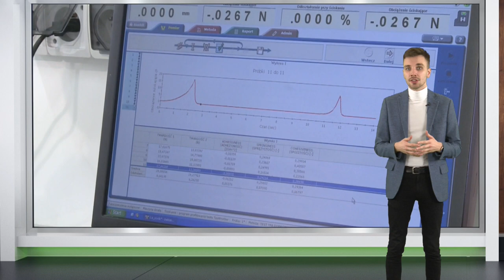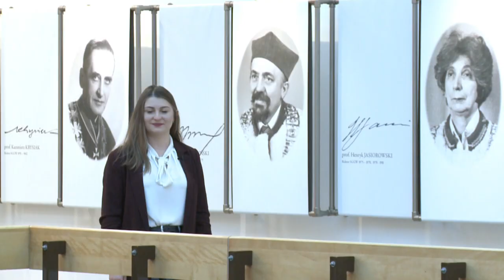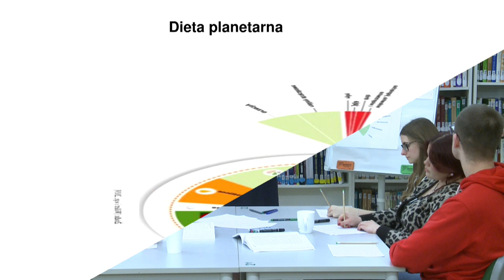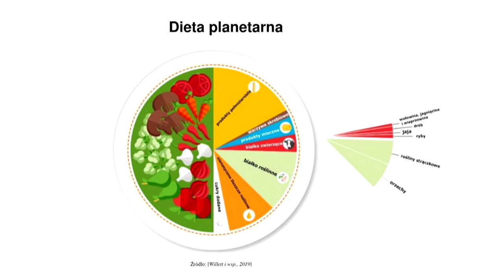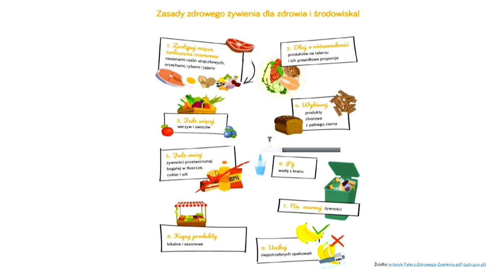Dlaczego warto studiować Żywienie Człowieka i Ocenę Żywności w SGGW?